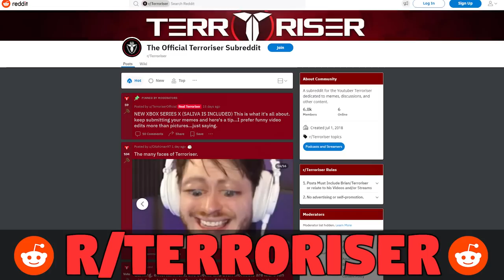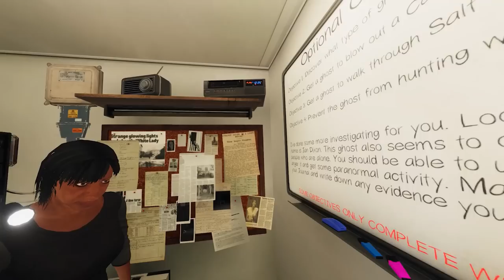SHE GOT LEFT ALONE WITH THE GHOST!!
Submit to the Reddit for your chance to win an XBOX!